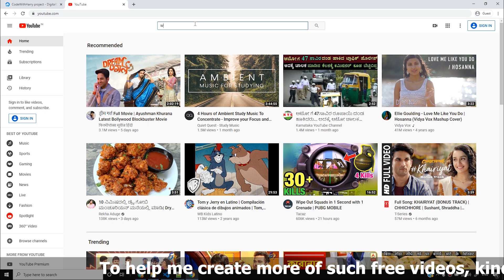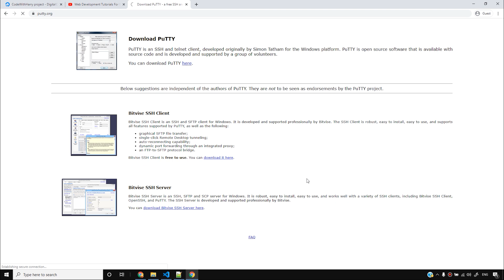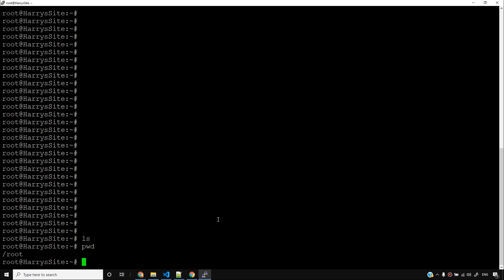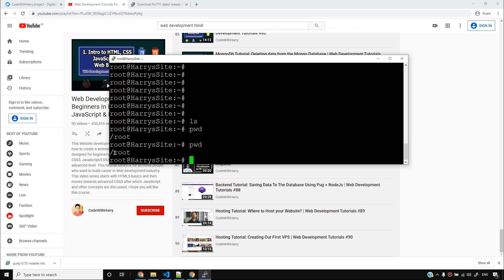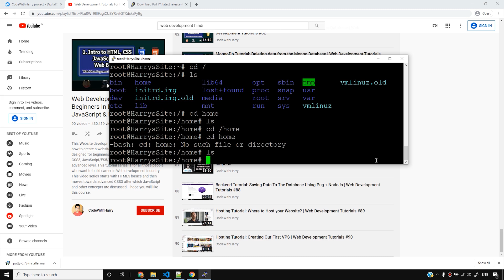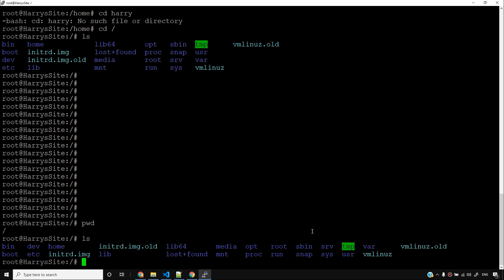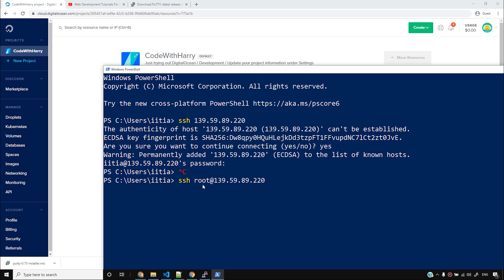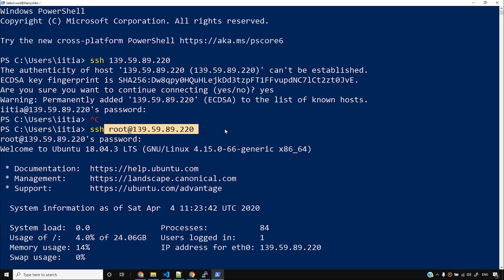Hosting Tutorial: Installing Putty + Basic Linux Commands | Web Development Tutorials #91